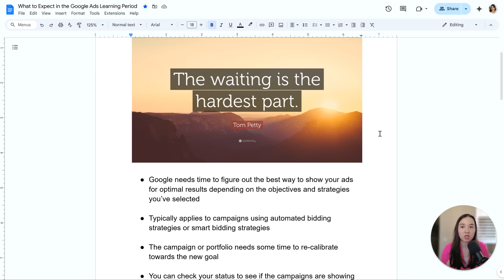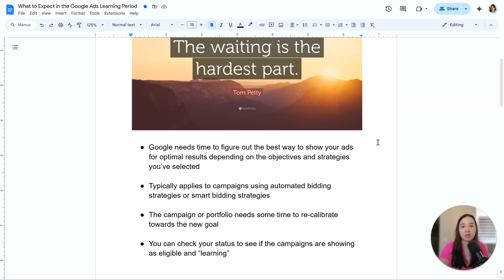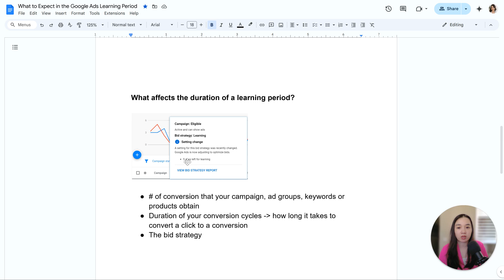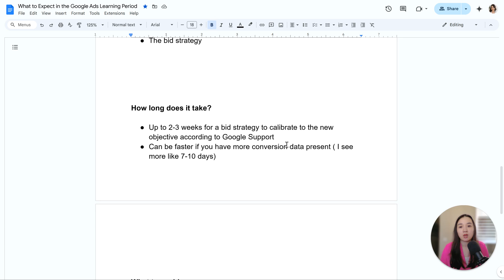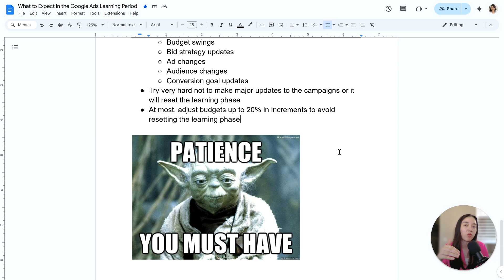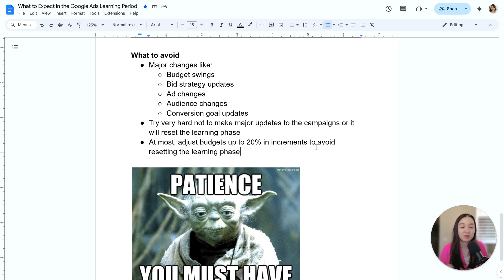What to Expect in the Google Ads Learning Period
Have you just launched your campaign and wondering when you’ll see results? Or did you make a major change to your ads and noticed that your performance has been volatile?

In this video, I’ll be sharing everything you need to know about the Google Ads learning period, how you can navigate through the Google Ads learning period and what you can do to avoid resetting it if you have an established campaign that is generating outstanding results.

Questions? Leave them in the comments.

🚀 NEED EXPERT HELP W/ PPC LEAD GEN? LET'S TALK!
If you are a company offering professional services and currently advertising via Google Ads with a minimum budget of $2,000 per month or you are looking to run ads starting at that budget, contact us for a free consultation. We also offer paid account audits and 1:1 account reviews!